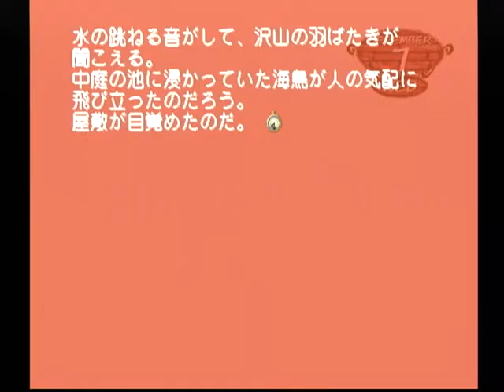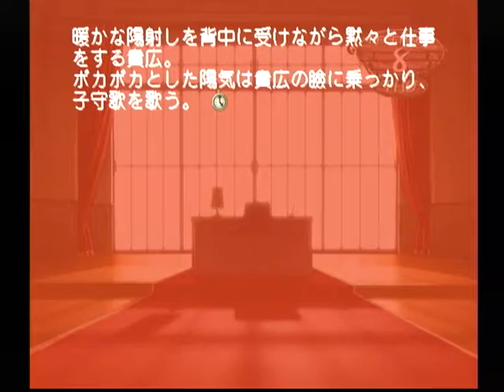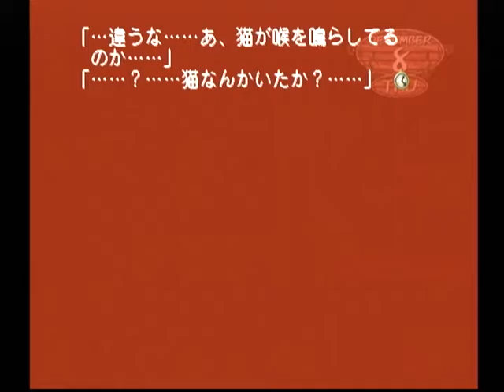【DC】モエかん ベストエンド Part７０ かずさルート ～…鍋？ 【スタートオンゲームズ】【スタゲー】【JAPAGE】